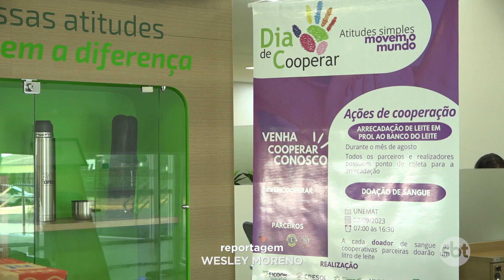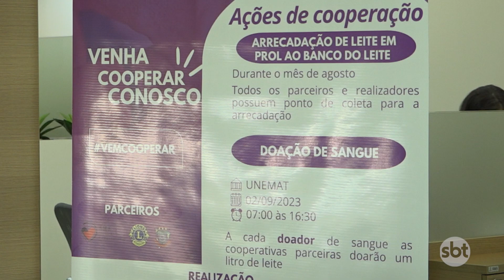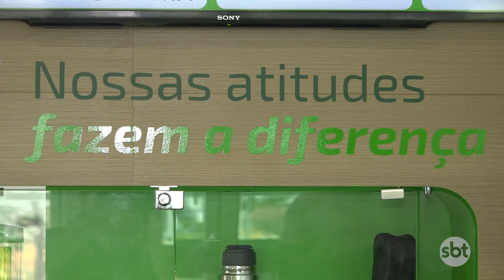Cooperativas finalizam ação de arrecadação de leite em Nova Mutum